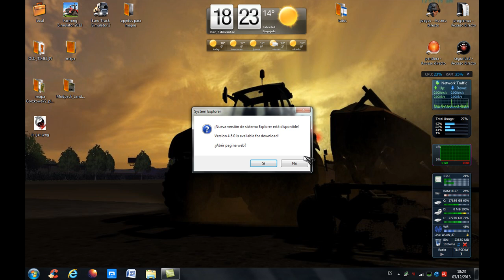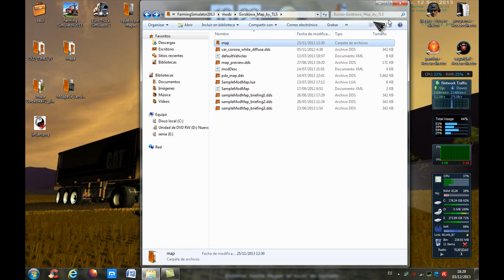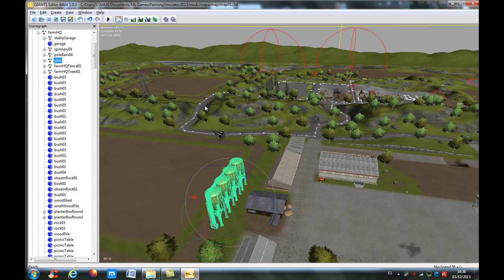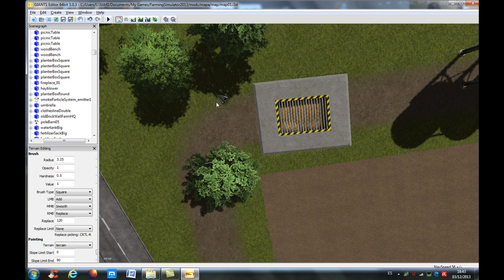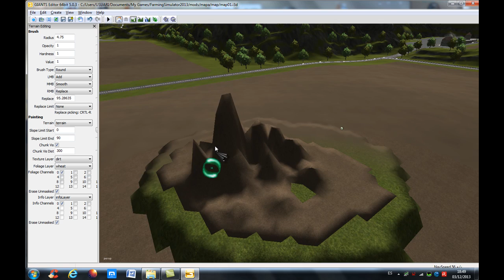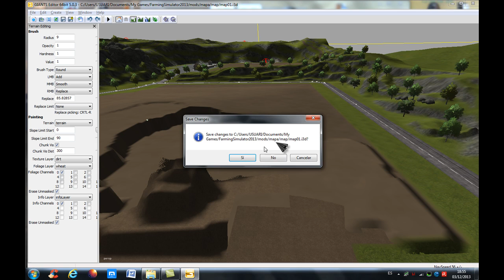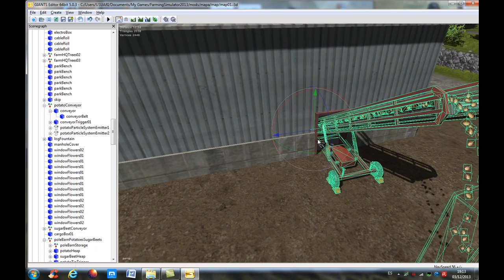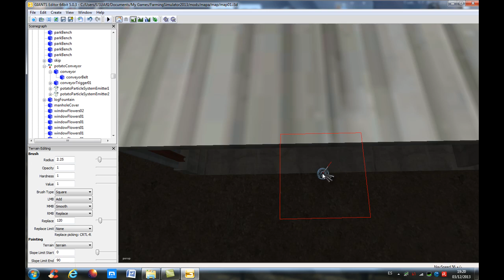Me acompañas a crear un mapa par 12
Os recuerdo nuevamente que si queréis saber más y pertenecer a un grupo fans de farmig , con posibilidades de hacer muchas peñas para jugar online apuntaros a nuestra que es la vuestra web